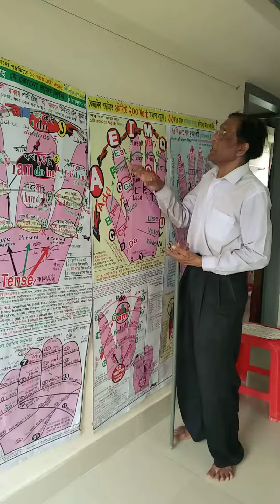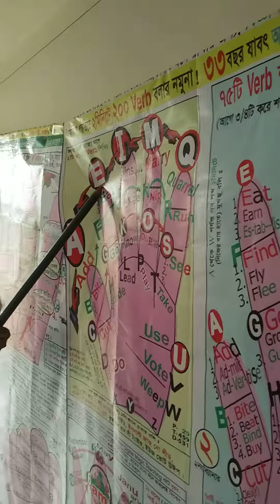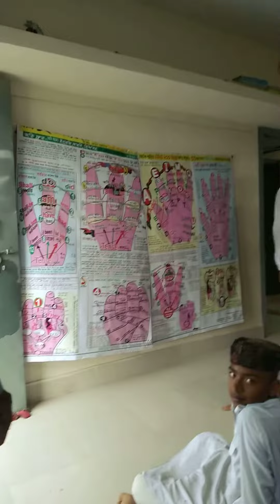ABCD Add Bite Cut Do || 200 verb ২ মিনিটে বলা যায় || Qari Momin Tv